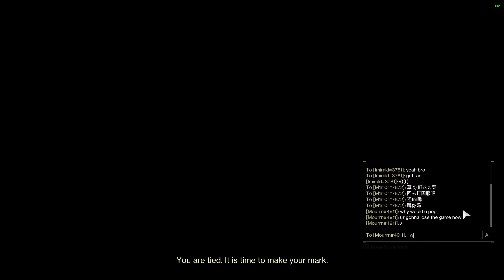Carry vs Carry